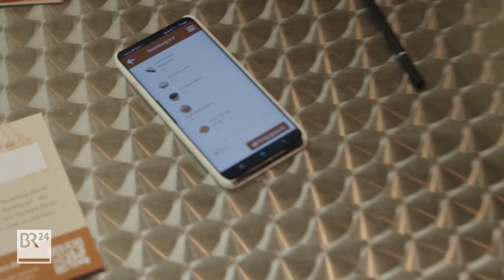Hilfe für Bäcker: Brot und Semmeln mit digitalem Lieferservice ausliefern | Abendschau | BR24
Drei Studenten der LMU setzen ihr Wissen um digitale Technologien auf besondere Weise um. Sie helfen Bäckern, die noch selber Brot und Semmeln herstellen, den Vertrieb ihrer Backwaren neu auszurichten und modernen Kundenbedürfnisse anzupassen.